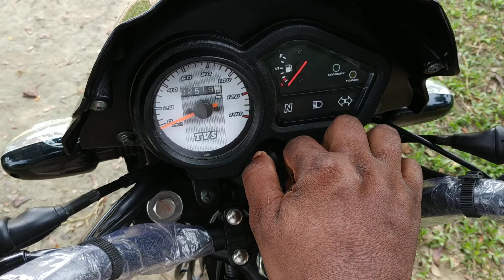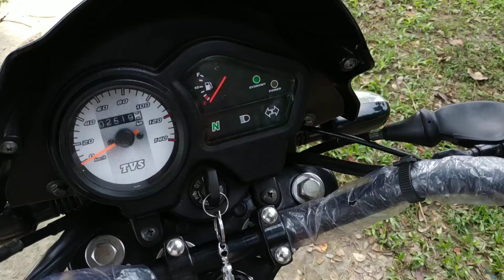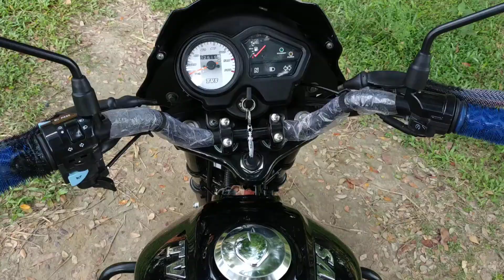Bike Driving tutorial সহজে বাইক চালানো শিখুন